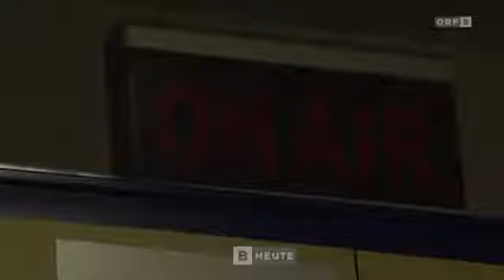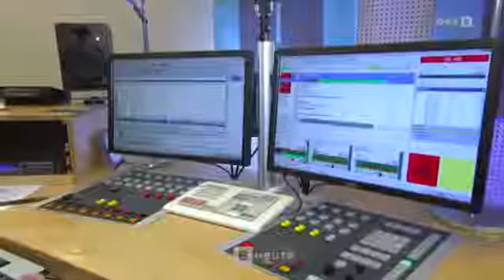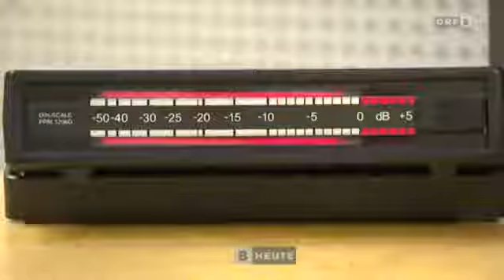ORF Mitschnitt - HBLA Oberwart Schulradio PRODIO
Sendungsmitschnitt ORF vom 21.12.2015